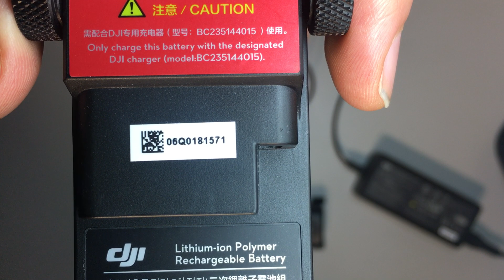Deffective Battery Ronin M - 20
SN:06Q0181571